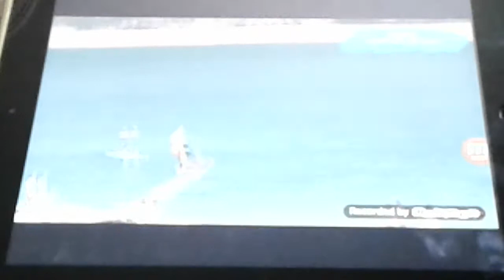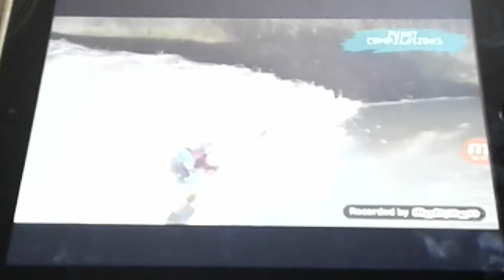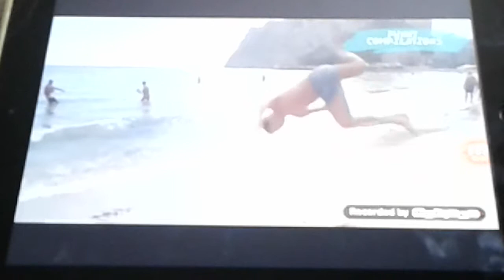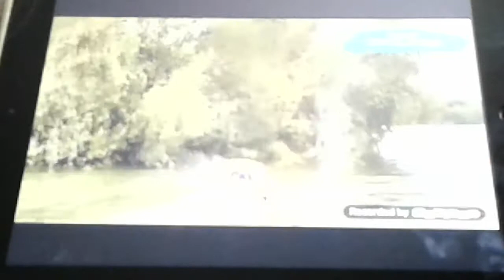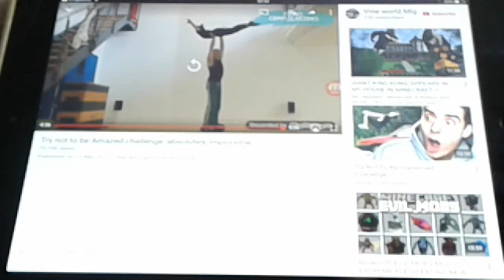Try not to be impressed challenge